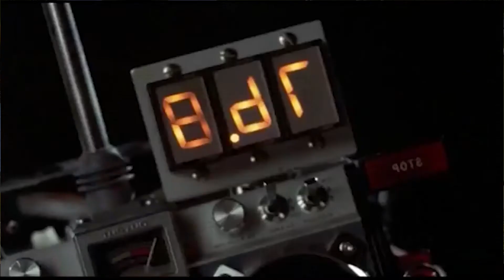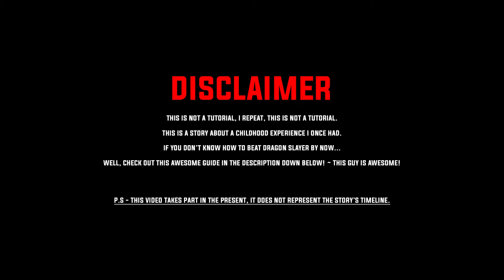OSRS Classic story-The heroes without a cape(Dragon slayer)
So finally, I made it! With the aid of my friend, we edited this video into perfection! I'm proud to present the best OSRS classic story video I've ever made!! Not all heroes wear capes, some of them wear rune armor!!!